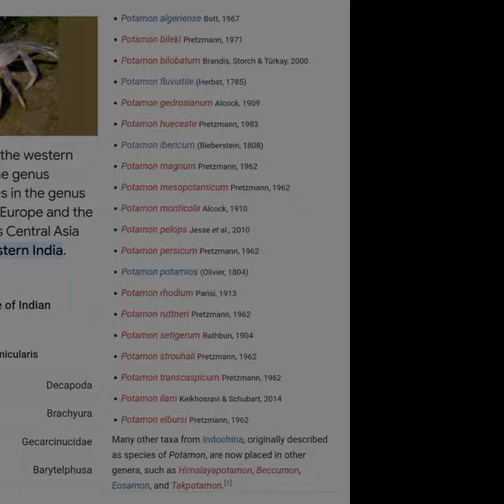Freshwater Crabs 🦀 | Potamon Species | Kondeshwar, Badlapur.